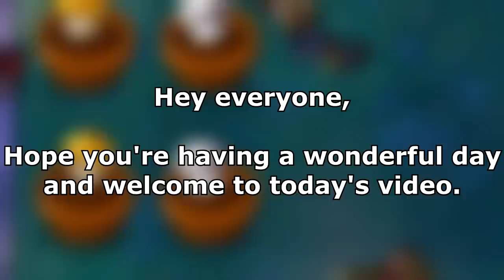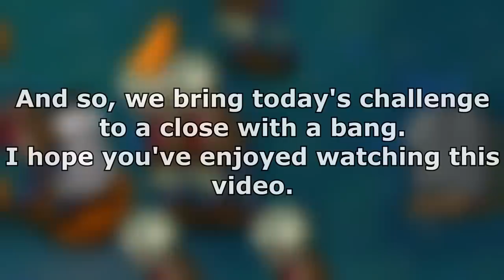Plants Can Only Be Planted In Flower Pots | Plants VS Zombies Challenge